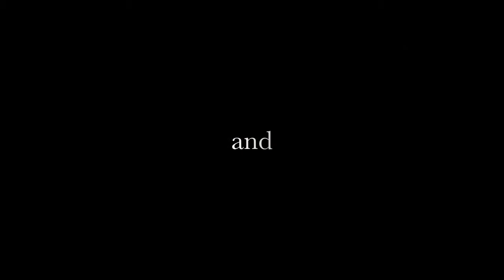Mara Conflict Live @ The Curtain Club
DFWUNDERCOVER.COM shows a glimpse of MARA CONFLICT live @ The Curtain Club in Deep Ellum, Texas.